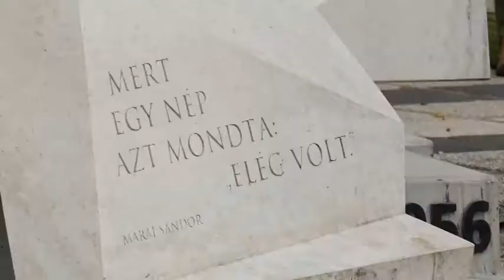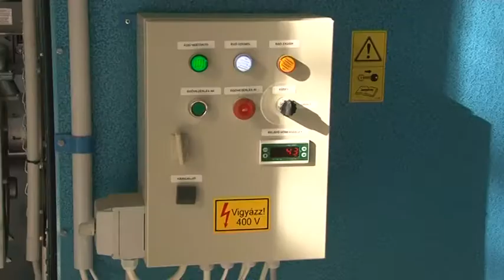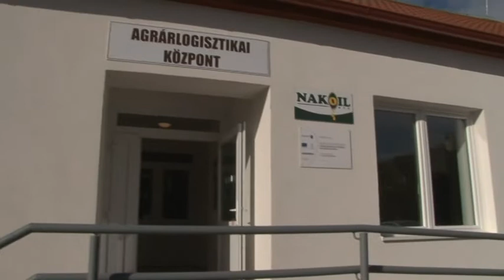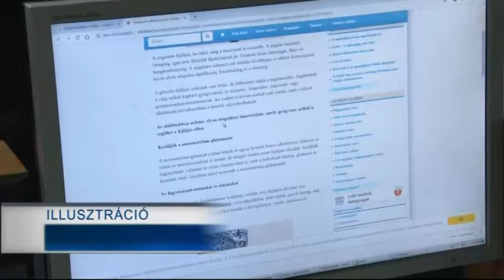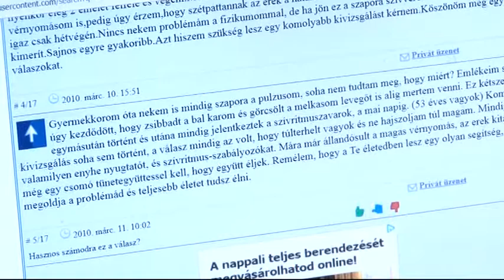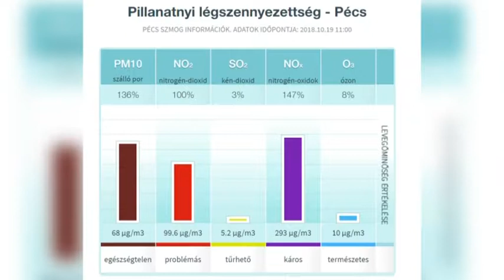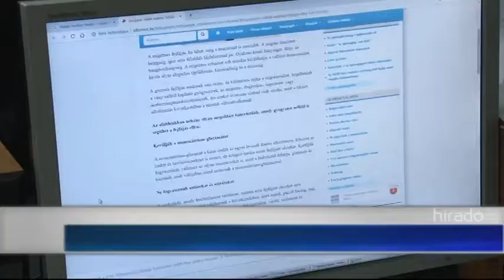Tolnatáj Televízió - Híradó 20181024